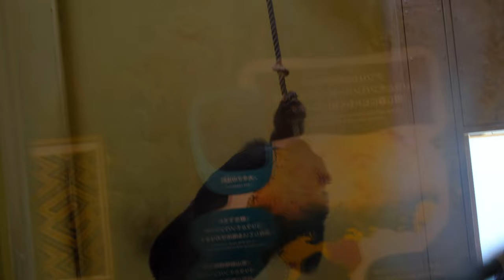㊗️未公開映像 ( 特集 ) 2023年5月〜6月頃の映像です【東山動物園】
東山動物園で暮らすニシゴリラのシャバーニ一家の生活風景です。

2023年 5月〜6月末ごろまでの保存してあった未公開映像をまとめた動画です。

オリジナル音声での編集で資料的価値はあります。

データ保存用としても活用してください。

This is the scene of the life of the western gorilla Shabani family living at Higashiyama Zoo.

This video is a compilation of unreleased footage that was saved from May to the end of June 2023.

There is material value in editing with original voice.

Please use it for data storage.